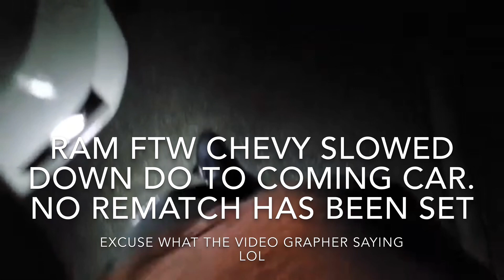Somewhere In Mexico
A Night in Mexico!